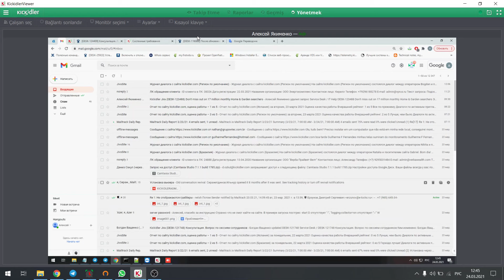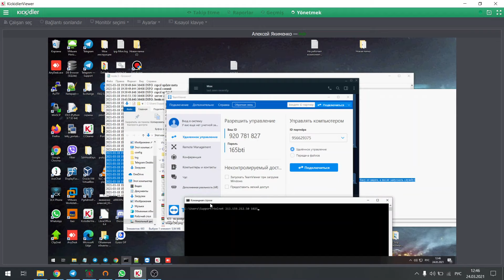07. Uzaktan erişim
Uzaktan erişim